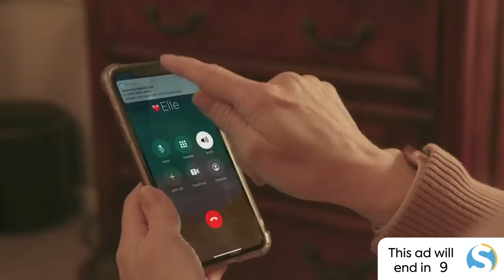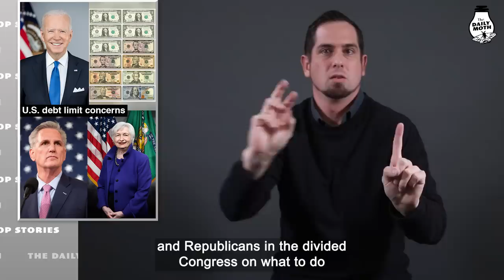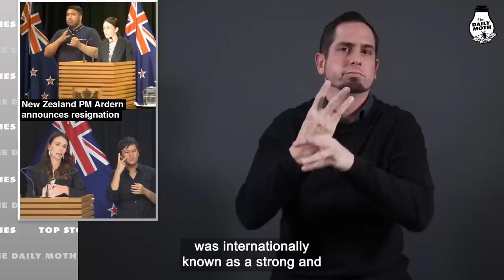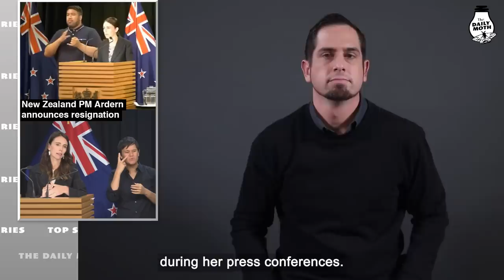Thursday, January 19 top stories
Man who sprayed water hose on homeless woman is arrested; Drive-thru attempted kidnapping suspect arrested; Alec Baldwin involuntary manslaughter charge; U.S. debt limit concerns; New Zealand PM Ardern announces resignation